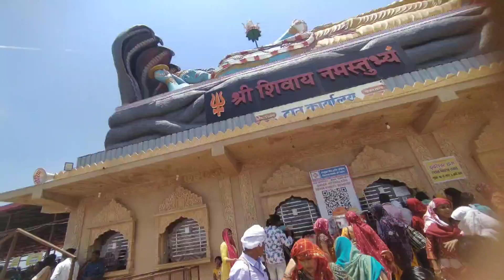कुबेरेश्वर धाम पहुंचे लाखो भक्त रुद्राक्ष लेने देखिए भीड़ पूज्य गुरुदेव प्रदीप जी मिश्रा सीहोर वाले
कुबेरेश्वर महादेव मंदिर सीहोर फ़ोटो
सीहोर से कुबेरेश्वर धाम की दूरी
कुबेरेश्वर महादेव की कथा
कुबेरेश्वर धाम सीहोर निकटतम रेलवे स्टेशन
सीहोर जाने का रास्ता

सीहोर में कौन सा मंदिर बन रहा है?
सीहोर में कौन से महादेव हैं?
महादेव का बेटा कौन है?
सीहोर में रुद्राक्ष कब मिलते हैं?
ओरिजिनल रुद्राक्ष कितने रुपए का आता है?
कैसे पता चलेगा कि रुद्राक्ष असली है या नहीं?
रुद्राक्ष का रेट क्या है?
असली रुद्राक्ष कहाँ मिलता है?
रुद्राक्ष को घर में रखने से क्या होता है?
रुद्राक्ष पहन कर सोने से क्या होता है?
धन के लिए कौन सा रुद्राक्ष पहने?
क्या रुद्राक्ष को घर के मंदिर में रख सकते हैं?
गले में रुद्राक्ष क्यों पहनते हैं?
क्या हम दूसरों के पहने हुए रुद्राक्ष पहन सकते हैं?
क्या मैं सोने की चेन के साथ रुद्राक्ष पहन सकता हूं?
क्या हमें सोते समय रुद्राक्ष निकालने की जरूरत
भोपाल से कुबेरेश्वर धाम की दूरी

प्रदीप मिश्रा जी की शिव पुराण लाइव कथा २०२२
प्रदीप मिश्रा की लाइव कथा आज की
आस्था चैनल पर प्रदीप मिश्रा की लाइव कथा
प्रदीप मिश्रा की आज की कथा 2023

शिव पुराण कौन पढ़ सकता है?
शिव महापुराण का अर्थ क्या है?
प्रदीप मिश्रा जी की फीस कितनी है?

पंडित प्रदीप मिश्रा की फीस
  पंडित प्रदीप मिश्रा एक कथा की
शिव का पहला भक्त कौन था?
शिव पुराण का मूल मंत्र क्या है?
शिवलिंग पर सबसे पहले क्या पढ़ना चाहिए?
शिव पुराण कब पढ़ना चाहिए?
शिवलिंग के पीछे की कहानी क्या है?
प्रदीप मिश्रा का बेटा कौन है?
प्रदीप मिश्रा जी की कथा कब से शुरू होगी 2023?
प्रदीप मिश्रा जी के गुरु कौन थे?
शिव पुराण और शिव ग्रंथ में क्या अंतर है?
अंतरराष्ट्रीय कथावाचक कौन है?
प्रदीप मिश्रा जी का व्हाट्सएप नंबर क्या है?
प्रदीप मिश्रा की पत्नी का नाम क्या है?
पंडित प्रदीप मिश्रा पहले क्या करते थे?
प्रदीप मिश्रा की कथा कहाँ चल रही है?
सीहोर वाले बाबा कौन है?
सीहोर वाले महाराज की उम्र कितनी है?
सीहोर वाले महाराज की कथा कब चालू होगी?
मिश्रा जी का गांव कौन सा

मिश्रा जी की कथा आज की,
मिश्रा जी की कथा सुनाइए,
मिश्रा जी की कथा सीहोर की,
मिश्रा जी की कथा लाइव,
मिश्रा जी की कथा शिव पुराण,
मिश्रा जी की कथा बताइए,
मिश्रा जी की कथा उज्जैन,
मिश्रा जी की कथा कल की,
मिश्रा जी की कथाएं,
मिश्रा जी की कथा ऑनलाइन,
मिश्रा जी की कथा बटेश्वर,
मिश्रा जी की कथा इंदौर,
प्रदीप मिश्रा जी की अगली कथा कब है,
प्रदीप मिश्रा जी की अगली कथा कहां पर है,
अजीत मिश्रा जी की कथा,
अमित मिश्रा जी की कथा,
प्रदीप मिश्रा जी की कथा जो अभी चल रही है,
अनिल मिश्रा जी की कथा,

सीहोर में रुद्राक्ष कब मिलेंगे 2023 में?
सीहोर में रुद्राक्ष वितरण कब हो रहा है?
सीहोर से रुद्राक्ष कैसे मंगाए?
रुद्राक्ष महोत्सव क्या है?
मुझे भारत में रुद्राक्ष का पेड़ कहां मिल सकता है?
सबसे अच्छा रुद्राक्ष किस देश का है?
क्या हम घर पर रुद्राक्ष का पेड़ उगा सकते हैं?
रुद्राक्ष का पेड़ कितने साल में फल देता है?
हरिद्वार में रुद्राक्ष का पेड़ कहाँ है?
रुद्राक्ष का पौधा घर में लगाने से क्या होता है?
क्या हम घर में मंदिर में रुद्राक्ष रख सकते हैं?
असली और नकली रुद्राक्ष की पहचान कैसे करें?
क्या हम रुद्राक्ष को पूजा कक्ष में रख सकते हैं?
क्या नहाते समय रुद्राक्ष उतारना चाहिए?
रुद्राक्ष को पवित्र कैसे करें?
रुद्राक्ष कितने दिनों में असर करता है?
गले में कौन सा रुद्राक्ष पहनना चाहिए?
क्या रुद्राक्ष सच में काम करता है?